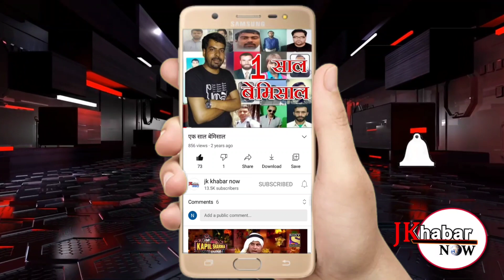जम्मू कश्मीर नवल यूनिट एनसीसी श्रीनगर केडेट की तरफ से सरकारी स्कूल मै सफाई अभियान चलाया गया।।JKKN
आर एस पुरा,11 अप्रैल! जम्मू कश्मीर नवल यूनिट एनसीसी श्रीनगर केडेट की तरफ से सरकारी हाई स्कूल बड़ियाल काजिया में स्वच्छ भारत मिशन अभियान के तहत सफाई अभियान चलाया गया तथा एक जागरूक रैली निकालकर लोगों को जागरूक किया गया कि वह अपने आसपास साफ-सफाई का माहौल रखें! इस मौके पर स्कूल के प्रधानाचार्य पी एल दुबे तथा पंच अनिता कुमारी मुख्य तौर पर मौजूद थे जिन्होंने हरी झंडी दिखाकर इस जागरूक रैली को रवाना किया!